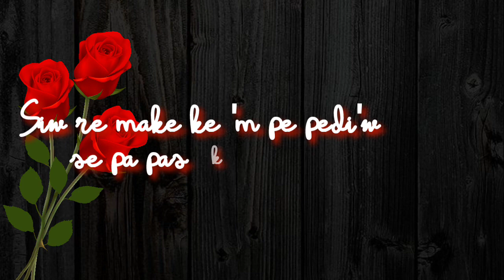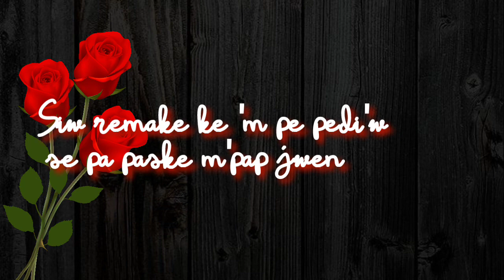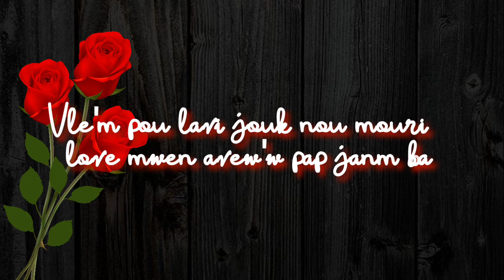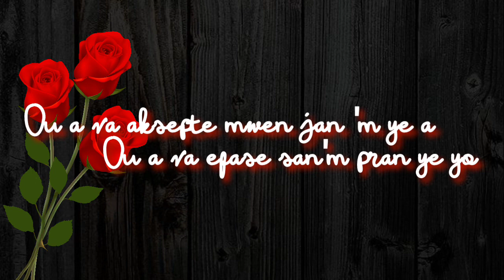si yon jou ou pa ta wem (remix)by BIZIrap